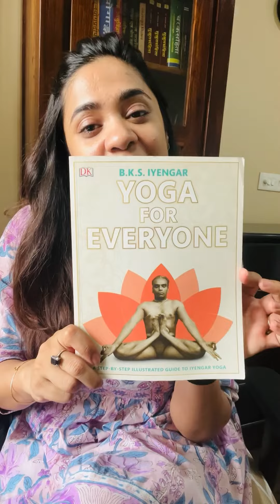Books for self yoga practice at home|Light on Yoga| Asana Pranayama Mudra Bandha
Do you want to start your yoga journey, but don't know how to start? So here I am posting a video about 3 self-read books to start your practice.
It's always better to have the right information before starting anything. These books will give you enough knowledge to start at beginner's level yoga practice. So don't get late start reading and practicing yoga.

Namaste 🙏🏻

I am Neha Aggarwal, a Research scholar (Yoga & Ayurveda). I am on a mission to spread real teaching of Yoga & Ayurveda (as per scriptures). Please give me some support with your true comments, You can leave your suggestion for future videos in the comments section.

Here are links of these books

4. Yoga for Everyone By BKS Iyengar ji